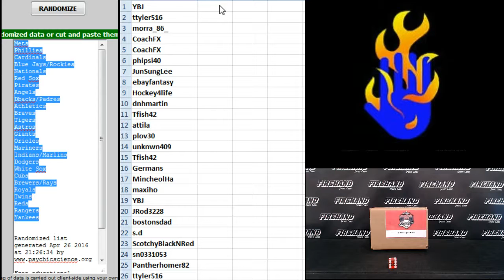Team Draw ~ 2016 Leaf Greatest Hits Baseball 2 Box Case Break RT #1 ~ 4/26/16